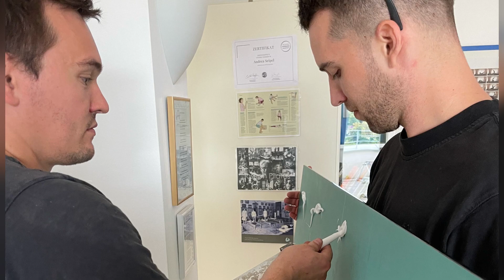Neuer Spiegel für Pilates MÖDLING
Mit freundlicher Unterstützung von Lukas H und Lukas S wurde mein neuer Spiegel montiert. Nicht zum Frisieren. Nicht zum Gewandzurechtzupfen. Nicht um zu checken, ob man schlank genug ist. Der Spiegel ist wie ein weiteres Pilatesgerät. Er zeigt mir die mit abgewandte Seite meiner Kunden, er zeigt den Kunden, ob ihr Brustkorb über dem Becken ist, ob ihr Kopf über dem Schultergürtel schwebt, ob ihre Kniescheiben nach vorne schauen…